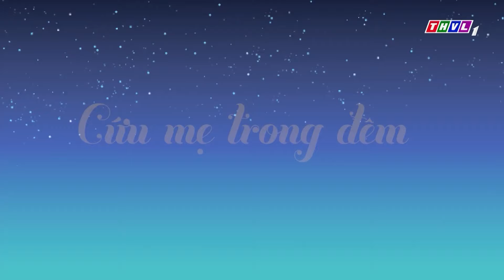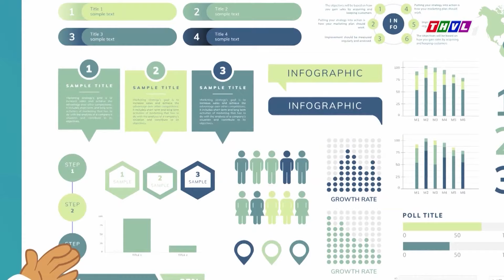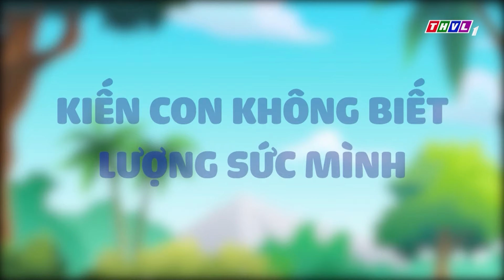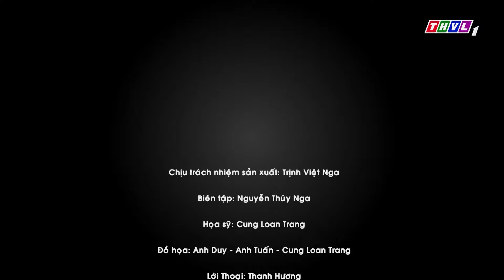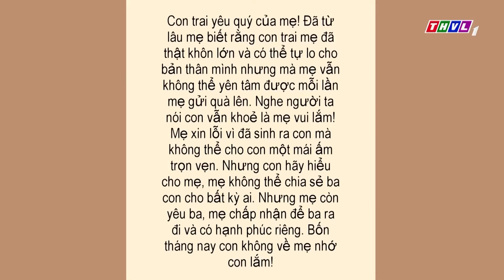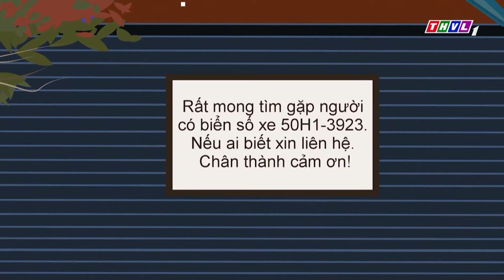CẬU BÉ ANH HÙNG | Bóng Mát Tâm Hồn 2024 | Nhân Tài Đại Việt | Hoạt Hình Cho Bé | THVL Hoạt Hình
🔥 Chuyện Của Đốm 🔥 Phim Hoạt Hình Đốm - Bụng Bự - Tai To | THVL Hoạt Hình